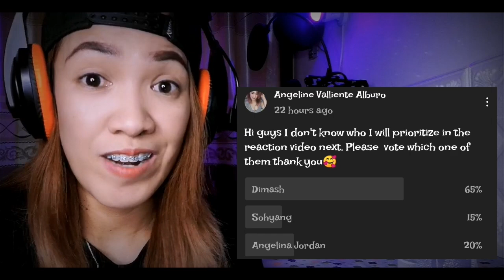Dimash Kudaibergen - Hello reaction || He is different!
Was an amazing time again with Dimash cover.Thanks for watching this video, Plz give this video a like, share, comment down below subscribe for more videos, and don't forget to hit that falls notification bell to be updated on my next upload. Any suggestions to make my channel grow will be appreciated 😉 thanks in advance see you. God bless.